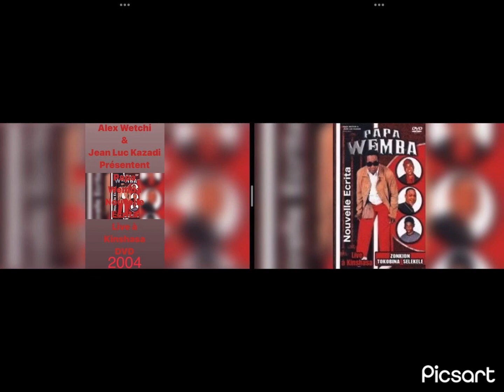NOUVELLE ECRITA VIVA TENDANCES DE PAPA WEMBA ET BIG-ONE DE DJOUNA MUMBAFU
NOUVELLE ECRITA VIVA TENDANCES DE PAPA WEMBA
BIG-ONE DE DJOUNA MUMBAFU